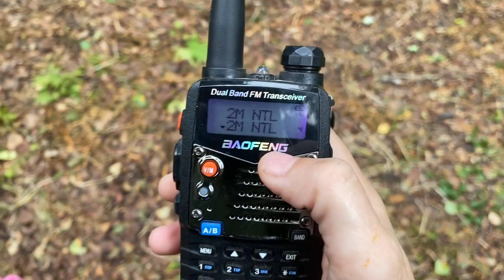Testing Handheld Baofeng Radios on New Alaska Homestead - Ham Radio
Amazon Wishlist

Mail:
Morgan Rogue
Trapper Creek, AK 99683